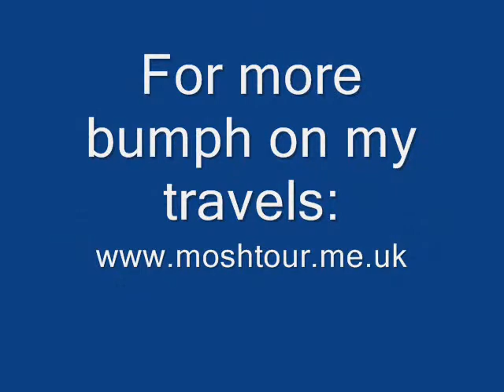Rain in Saigon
The torrential downpour we got caught in in Ho Chi Minh City (Saigon). The river looks like it's flowing the wrong way.